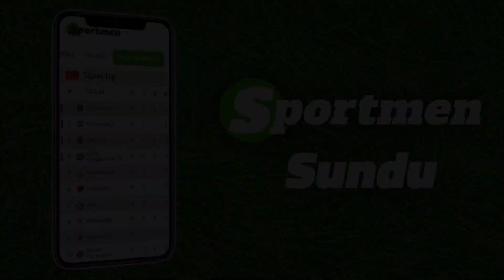Gökhan Ünal'dan flaş Galatasaray itirafı! Transfer... | ÖZEL HABER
Futbolculuk kariyerinde Fenerbahçe ve Trabzonspor gibi Süper Lig'in dev ekiplerinde top koşturan Gökhan Ünal, Futbol Plus ekranlarında Aykut Özaşkın'a konuştu. Kayserispor'da oynadığı dönemde Galatasaray'ın kendisine olan ilgisini anlatan Ünal flaş bir transfer itirafında bulundu. İşte o sözler...